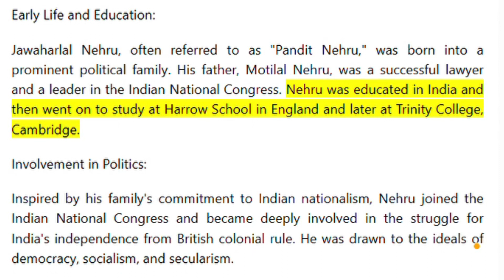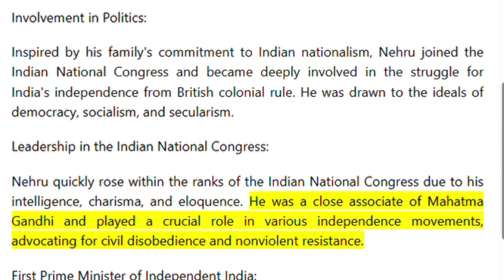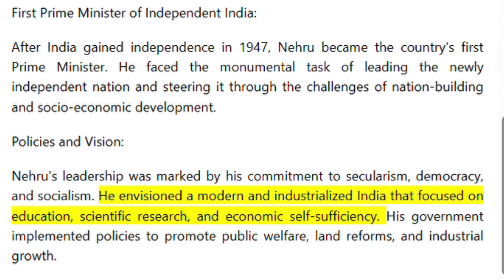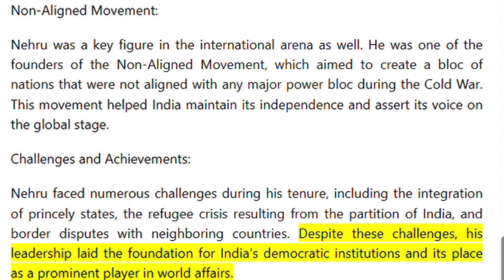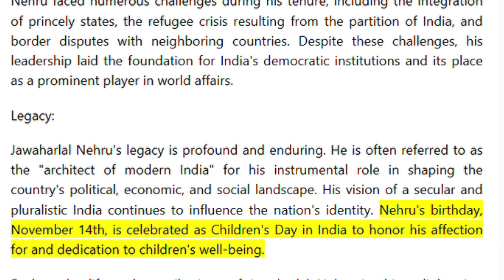Jawaharlal Nehru: Architect of Modern India | Biography and Legacy"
Discover the captivating life story and enduring legacy of Jawaharlal Nehru in this insightful YouTube video. Journey through the remarkable journey of a visionary leader who shaped the course of India's history and its emergence as a modern nation.

🇮🇳 Early Life and Nationalist Roots: Explore the early life of Jawaharlal Nehru, born into a family deeply committed to India's struggle for independence. Learn how his upbringing and education in England ignited his passion for social justice and equality.

🌍 Leadership in the Indian National Congress: Uncover Nehru's pivotal role within the Indian National Congress, where he stood shoulder to shoulder with Mahatma Gandhi. Discover how his eloquence, intellect, and dedication to India's freedom movement catapulted him into a leadership position.

🗳️ First Prime Minister of Independent India: Delve into Nehru's historic tenure as India's first Prime Minister. Learn how he navigated the challenges of nation-building, forging a path toward democracy, secularism, and economic progress.

🌐 Global Diplomacy and the Non-Aligned Movement: Understand Nehru's influence on the international stage, as he championed the Non-Aligned Movement. Explore how his leadership empowered India to assert its identity on the world platform, independent of major power blocs.

🏛️ Policies and Modernization: Examine Nehru's policies that laid the foundation for a modern India. Witness his efforts to prioritize education, scientific research, and economic self-sufficiency, paving the way for the country's development.

💡 Legacy and Children's Day: Reflect on Nehru's enduring impact on India's identity as a diverse and democratic nation. Learn about the annual celebration of his birthday as Children's Day, a tribute to his love for the country's youngest citizens.